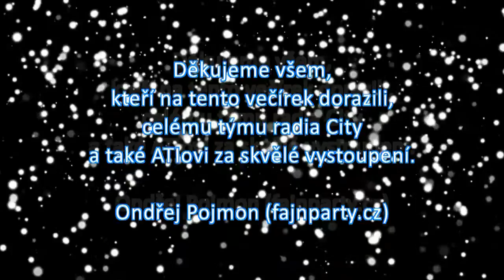VÁNOČNÍ VEČÍREK PRO CELOU PRAHU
pražské radio City pořádalo v sobotu 15/12/2012 vánoční večírek, na kterém nemohl chybět snad žádný jejich fanda. Nechyběl skvělý program, včetně djs radia City, bohatá tombola a dvojité vystoupení mistra ATIho, které v tomto videu přináším.